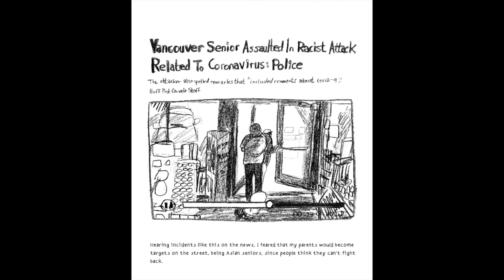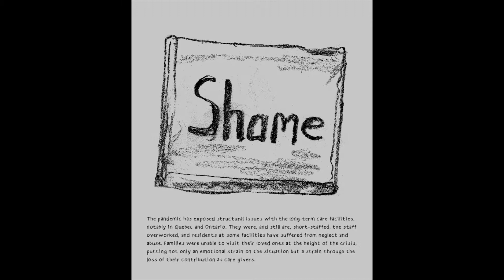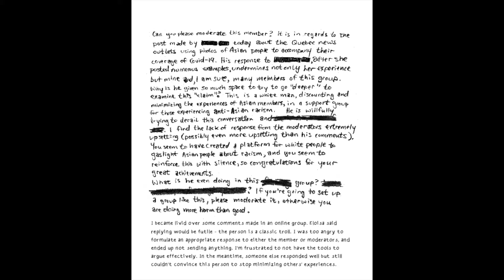Pandemic Drawings by Jenny Lin - A Video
Jenny Lin speaks about her recent work -- Pandemic Drawings. Exhibition at Hotam Press Gallery runs from Sept 12 to Oct 31, 2020.

218 East 4th Ave., Vancouver BC V5T 1G6, Canada